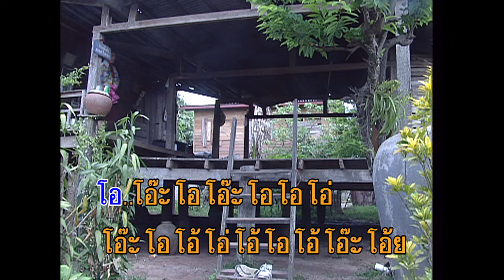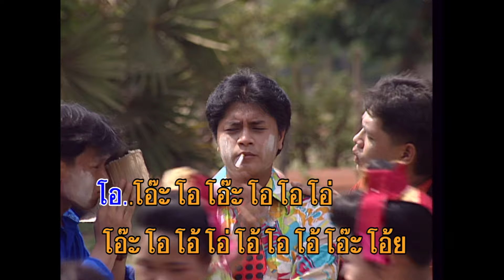อยากดัง - ศรชัย เมฆวิเชียร (KARAOKE)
เพลง   อยากดัง

อยากดัง ทำไมถึงอยากดัง อยากดัง ทำไมถึงอยากดัง
.โอ..โอ๊ะโอโอ๊ะโอโอโอ่ โอ๊ะโอโอโอ่โอโอ๊. โอโอ๊ะโอโอะโอย.
มนุษย์เรานี้ มักจะมีเรื่องแปลกๆ
กลัวโลกจะแตก กลัวฟ้าก็จะพัง.
...พูดถึงคนไทย นั้นมีหลายชนิด บ้างอยากพูดอังกฤษเรียนแบบฝรั่ง.
เสียงยูๆไอๆ ภาษาไทยลืมสิ้น
ข้าวมีไม่ยักกิน ดันไปกินขนมปัง
อยากดัง ทำไมถึงอยากดัง
.โอ..โอ๊ะโอโอ๊ะโอโอโอ่
โอ๊ะโอโอโอ่โอโอ๊.
โอโอ๊ะโอโอะโอย.
บ้างก็อยากร้องเพลง
กันครื้นเครงวางโก้
เอารูปร่างออกไปโชว์
นึกว่าโก้เสียจัง
บ้างก็อยู่บ้านนอก
อยากจะออก อากาศ
หมดค่ารถไปหลายบาท
ออกอากาศ ให้ทางบ้านฟัง
หมดเงิน ไม่มีงาน
กลับมาบ้าน ลำบาก
นอนหงายก่ายหน้าผาก
เพราะความอยาก จะดัง
บ้างก็คิดเลียนแบบ
บ้างก็แอบเลียนเสียง
ให้เสนาะเพราะสำเนียง
ทำเสียง ให้ดังดัง.
อยากจะให้ร่ำลือ
ได้มีชื่อหอมฟุ้ง
ทั้งนอกกรุง ในกรุง
จะหมายมุ่ง ให้มันดัง
ปีนี้ลือลั่น ไม่ทันเขาแล้ว
สุรพลเสียงแจ๋ว
ถึงตายแล้ว ก็ยังดัง
อยากดัง ทำไมถึงอยากดัง อยากดัง ทำไมถึงอยากดัง อยากดัง ทำไมถึงอยากดัง